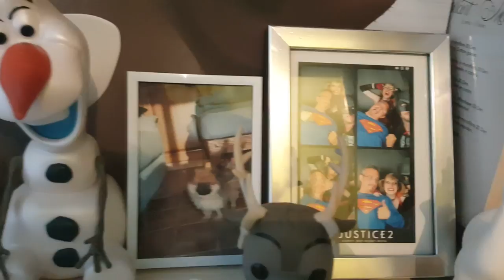BIENVENUE CHEZ MOI ! - TOUR DE MON APPARTEMENT